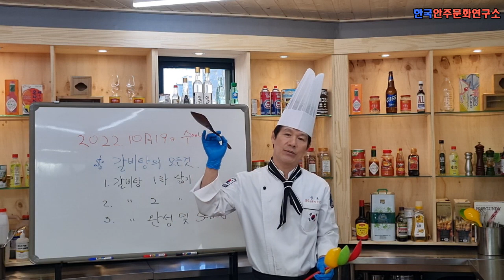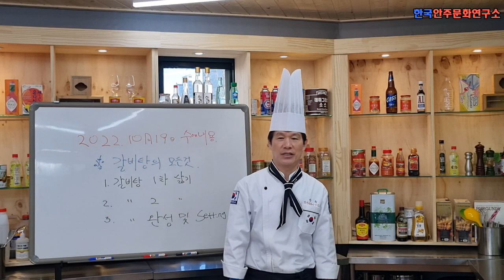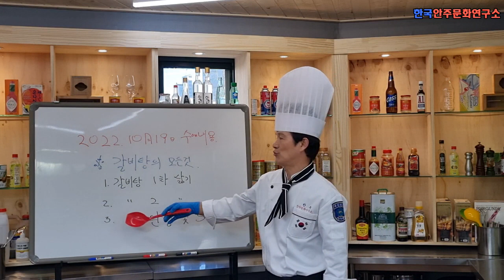2022년 10월19일 수업 / 갈비탕의 모든것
요즘같은 날씨에 딱 좋은 갈비탕 수업입니다.
고깃집을 운영하시는 사장님께서 갈비탕을 배우기 위해
한국안주문화연구소에 찾아주셨습니다.
갈비탕 끓이기 국물내기, 고기 삶는법, 셋팅까지
제대로 된 국물맛과 부드러운 고기의 갈비탕!
수업 영상으로 만나보세요!